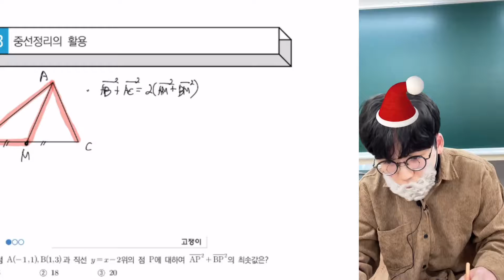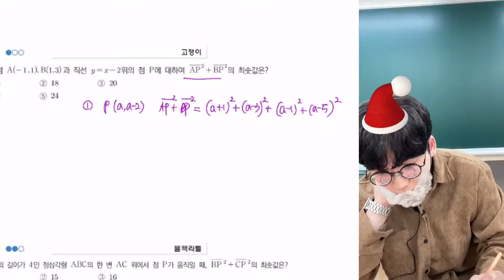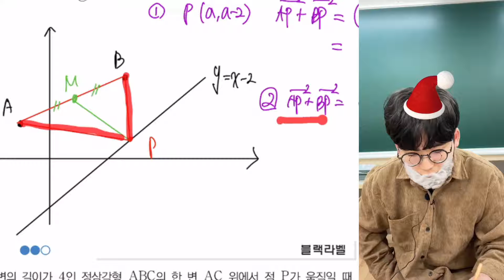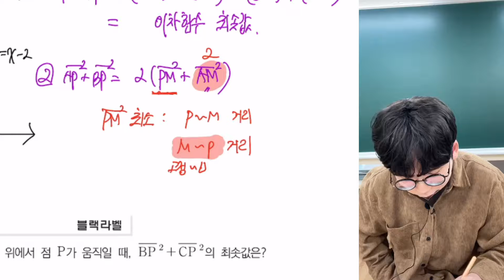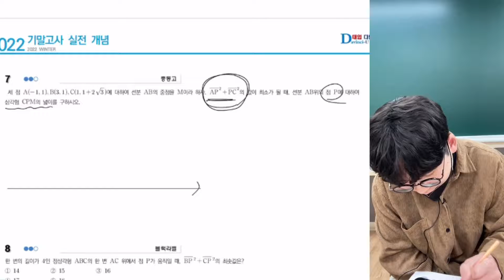기말고사 실전개념 3. 중선정리의 활용